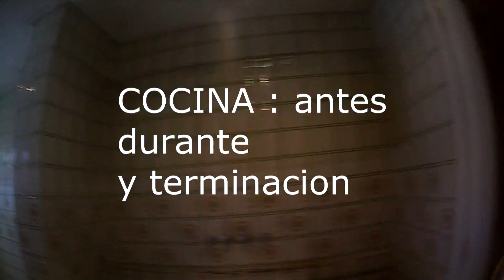|Cocina, antes durante y terminación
|En este vídeo vamos a ver como cambia una cocina cuando tiene unos azulejos en las paredes y suelo antiguos, y son cambiados por otros mas modernos, también se actualiza la electricidad y fontanería de la cocina.
La música es de la biblioteca de youtube

Videos de trabajos de alicatados y solados, reformas de albañilería en general, trabajos de pladur, colocar ventanas y puertas, demoliciones de paredes, curiosidades,cambiar bañeras por platos de ducha,fontanería, electricidad, aluminios, todo para la realizacion  de su proyecto de obra interior.